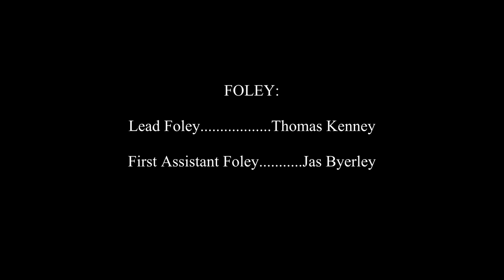"Don Sancha's Gold" - (Short Story)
An outlaw, Jodi Black, finds himself trapped in the desert with only the clothes on his back. As he looks for signs of civilization, he finds himself tested by the Spirit of the Desert...

CREDITS:

Written and Produced by: Thomas Kenney

Cast:
Jodie Black - Eddie Haehl
Mateo - Oscar Montelongo Medina
Narrator/The Wolf/Misc - Thomas Kenney
The Wolf - Marley Kenney

Foley:
Lead Foley - Thomas Kenney
First Assistant Foley - Jas Byerley

Written and Performed by: Thomas Kenney

Editing:
Video/Audio: Thomas Kenney

Recorded at The "Loft" Studios, on site at Lake Mendocino, and Cow Mountain

"Desert" - Drawn/Painted by: Jas Byerley

Spanish Translations by:
Oscar Montelongo Medina
Rickie Emilie Farah
Thomas Kenney

Special Thanks to Steven Stewart

A Gummy Cub Production.